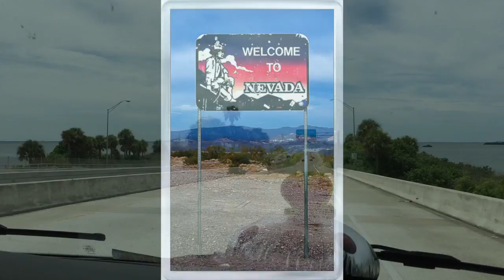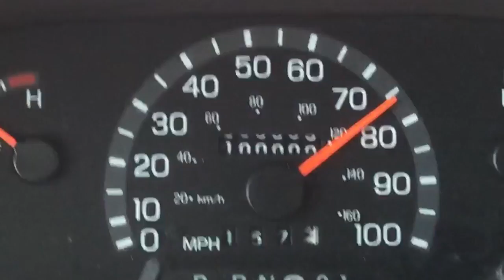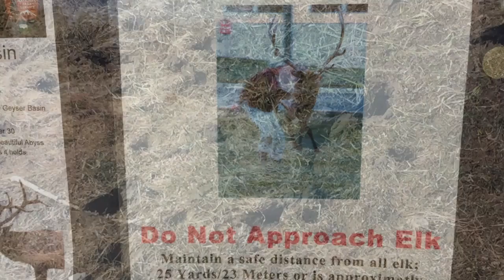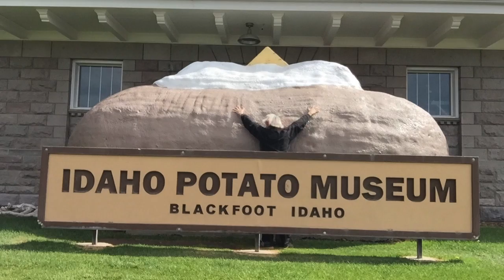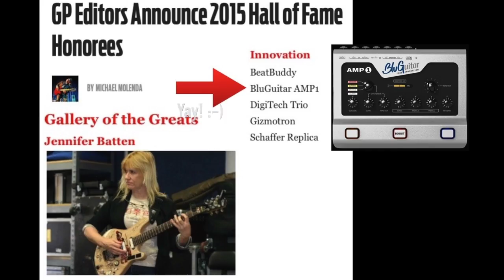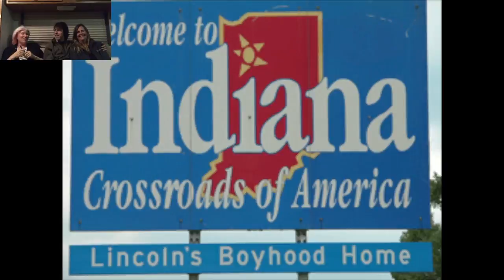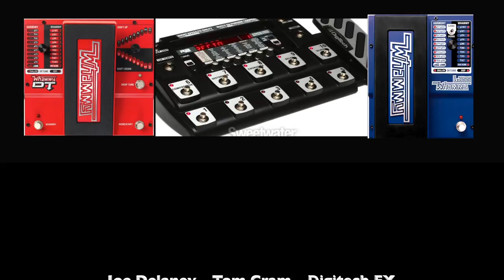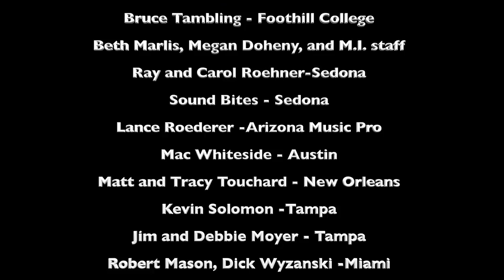Jennifer Batten Tour Vlog #5 - Chicago to Portland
The final run of the 2 month summer USA tour goes from the midwest to homecoming #1 in Ft Collins CO, onward to R&R time in Yellowstone National Park with Jesse's wife, to the Idaho Potato Museum, and finally homecoming #2 in Portland OR. Many memories from the 10,000 mile summer are recounted RVTV style.
01:40 Columbus Ohio
02:35 Whammy pedal whole step bending
04:05 Kansas City
04:26 St Louis
06:54 RVTV recounting tour memories
09:31 Ft Collins homecoming #1
10:03 Yellowstone
13:19 Idaho and potato museum
13:56 RVTV recounting tour memories and stories, Trout Lake, Eceti Ranch
18:54 Geddy, Certain, and Apparent Lee
19:12 Joe Diorio day memories
21:40 Portland homecoming
22:08 credits for whole tour